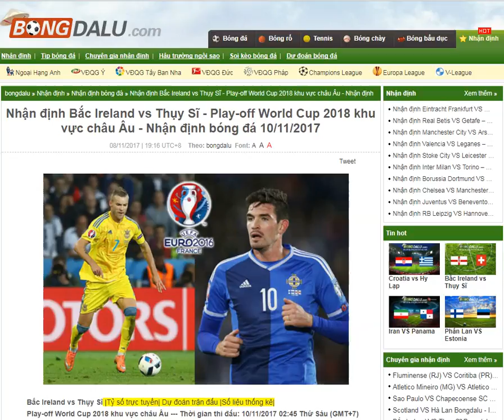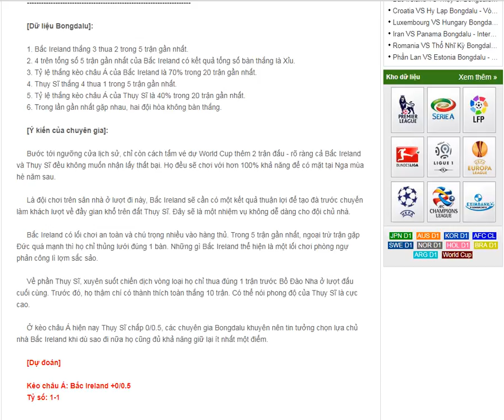Bắc Ireland vs Thụy Sĩ - World Cup 2018 - 10/11/2017- Bongdalu.com-Nhận định bóng đá